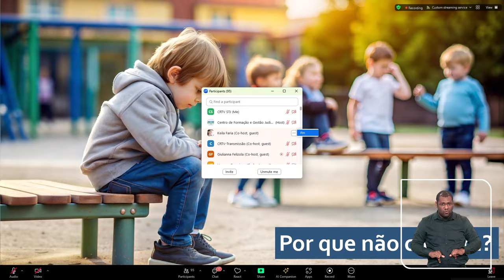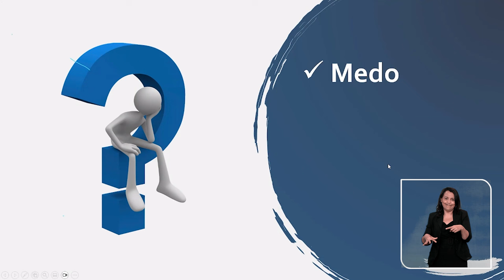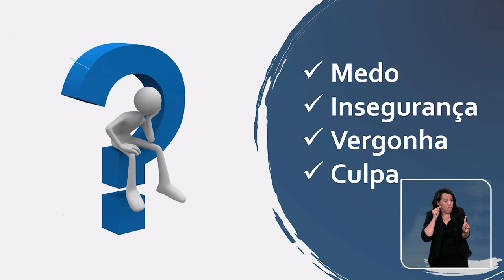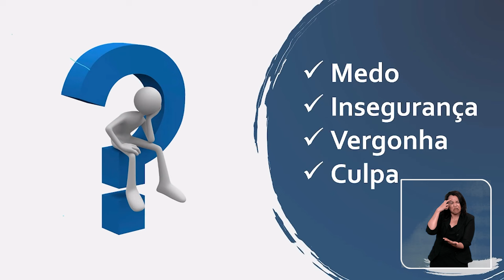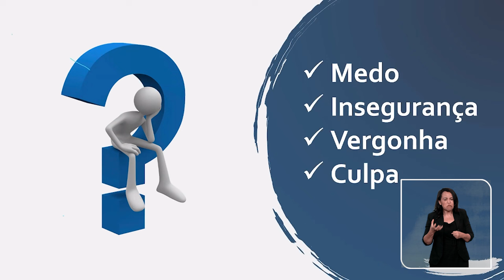Círculo de Acolhimento Parental - Como proteger seu filho do abuso sexual?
Existem muitos tabus em torno da prevenção do abuso sexual infantil, e muitos pais ainda apresentam resistência ao termo "educação sexual", acreditando que se refere apenas a ensinar sobre sexo. É crucial esclarecer a todos os pais, mães e cuidadores que a educação sexual abrange muito mais do que isso. Trata-se de promover uma comunicação aberta, onde crianças e adolescentes se sintam à vontade para compartilhar suas experiências. Inclui também o ensinamento sobre limites e consentimento, a compreensão do corpo humano e suas partes íntimas de forma adequada à faixa etária.
A palestrante deste evento é Keila Faria (@keila_faria), servidora do STJ e especialista em Neurociência, Educação e Desenvolvimento Infantil. Ela é certificada em Educação Sexual, Emocional e Prevenção ao Abuso Sexual pela Faculdade de Brasília, além de ser pós-graduada em Educação Positiva e Educadora Parental certificada pela Positive Discipline Association. Keila também atua como Família Acolhedora, tendo acolhido diversas crianças que foram retiradas de seus lares devido a violações de direitos. A moderadora do evento é Vanessa Severiano (@vanessaseveriano24), odontopediatra da SIS e educadora parental.
Keila mostrou como é fundamental de criar um ambiente seguro para as crianças em casa, destacando que, frequentemente, aquelas que sofrem abuso não conseguem expressar suas experiências verbalmente, mas sim através de seus comportamentos. Ela também aborda os principais sinais de abuso e ensina como identificá-los.
Assista à palestra completa para entender melhor sobre o assunto. Se gostou, não esqueça de compartilhar!
O “Círculo de Acolhimento Parental do STJ” é um projeto iniciado em agosto de 2021 e faz parte do Plano de Ação do STJ como signatário do Pacto Nacional pela Primeira Infância, em março de 2021. O projeto foi criado pela Comissão da Primeira Infância, subgrupo do Sistema Humaniza do STJ, com o apoio da Secretaria de Serviços Integrados de Saúde. O principal objetivo é aproximar o conhecimento científico sobre o desenvolvimento da primeira infância e sobre práticas respeitosas e não violentas de parentalidade do corpo de servidores/colaboradores ativos do STJ e de outros tribunais, assim como seus cônjuges. Tem como público-alvo mães, pais e cuidadores de crianças, porém, qualquer pessoa que deseja ser mãe/pai ou que tenha interesse sobre os temas também pode participar. Todas as palestras do Círculo de Acolhimento Parental ficam disponíveis no Youtube e são abertas para o público externo.